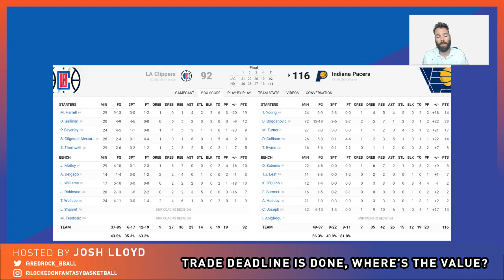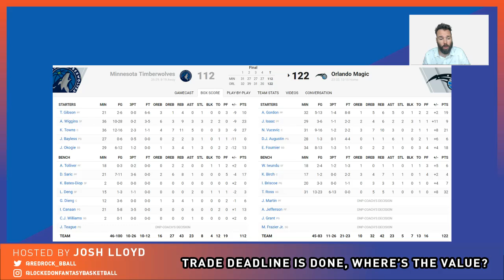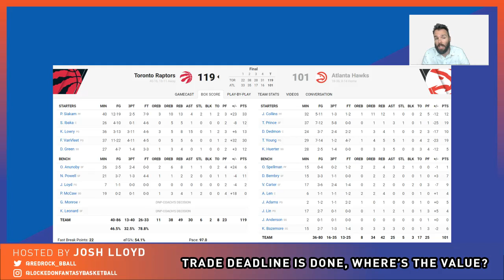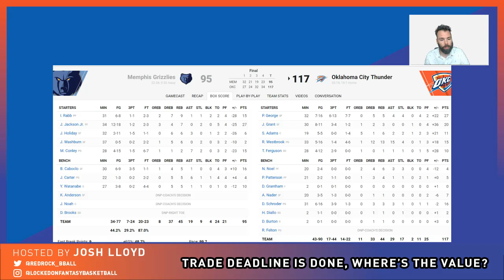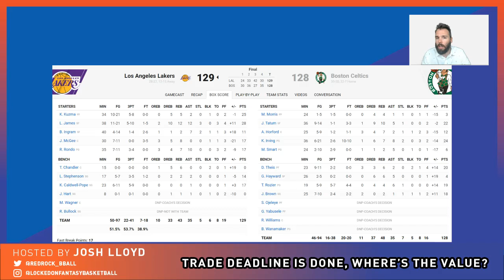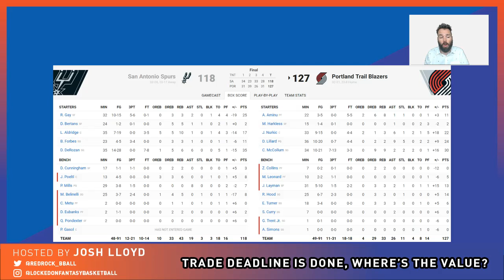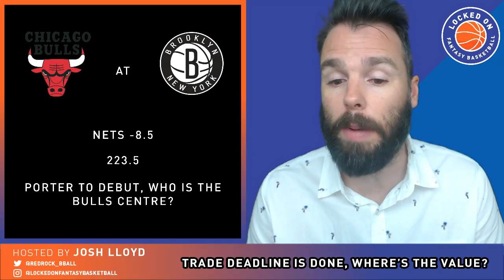NBA FANTASY | NBA Trade Deadline Fallout, Friday DFS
Josh goes back over the NBA Trade Deadline and highlights who the pickups are, breakdowns Thursday's games and previews Friday for DFS.